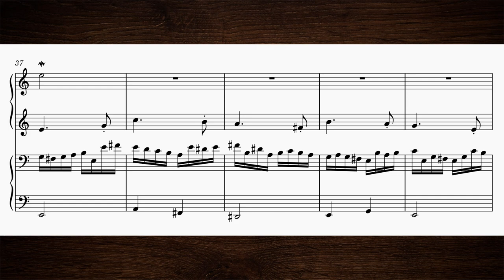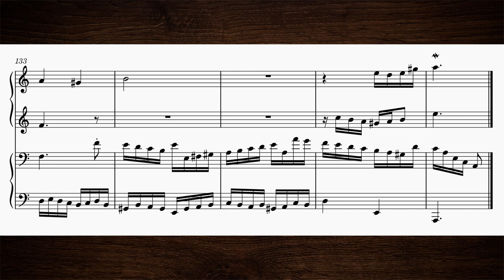Fugue of Destiny (better sound) | Original Composition in A-Minor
Noteworthy features of this fugue:
   → the first two notes of the subject are used as different scale degrees throughout the piece:
         → 1 and 6 (0:24; 1:21; 1:56; 2:08; 2:13; 2:27)
         → 5 and 3 (0:14; 0:34; 1:03; 1:30; 2:04)
         → 6 and 4 (0:54; 1:41)
   → the only interruptions of the continuous flow of 16th notes occur after each episode, emphasising the following entry:
         → before the first middle entry section (0:51)
         → before the second middle entry section (1:20)
         → before the stretto section (1:55)
         → before the coda (2:26)

The fugue has four parts and is written for two players.

Inspiration: I have not been inspired by any particular piece, but it has been brought to my attention that the motif in the head of the subject (spanning the first four notes) is also used in Shostakovich’s 5th symphony.